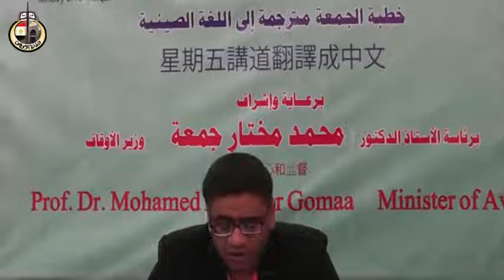保护公共事务和公共利益